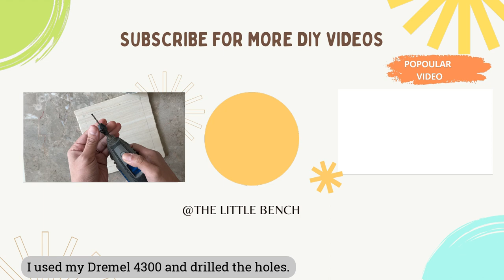Easy diy wall shelf | Macrame Wall Shelf | Floating wall shelf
Here are 2 easy ways to make  classy and elegant  diy wall shelves.

Artist :Aaron Kenny
Album : Beneath the Moonlight
 diy wall shelf